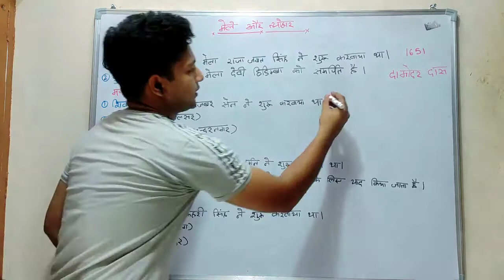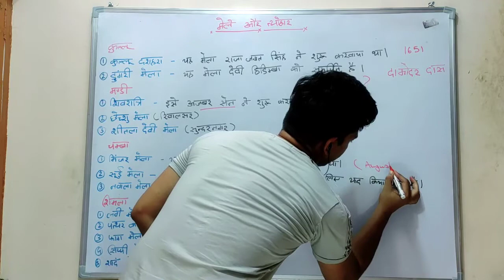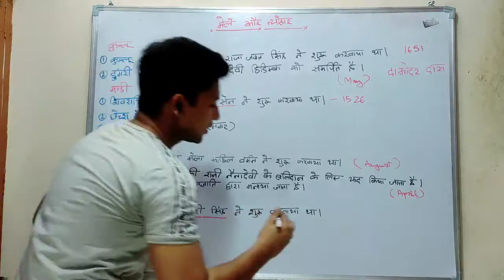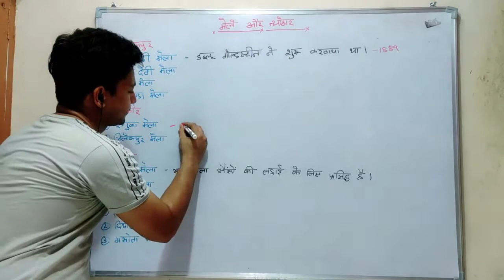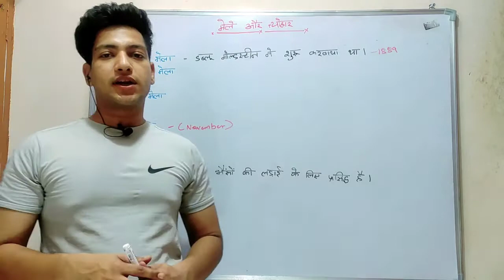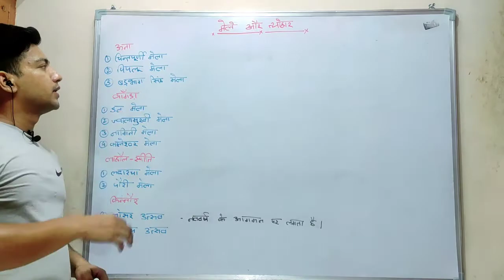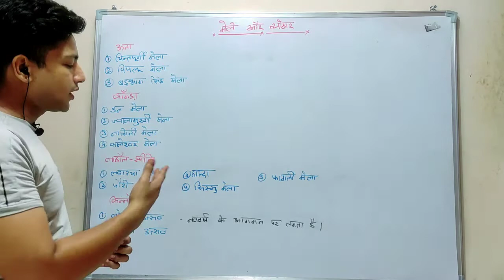Fairs and festivals in Himachal Pradesh | lecture-12 | hpexamaffairs | HPPSC,HPSSC,HP STATE EXAM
👇👇Our Products 👇👇

HP FOREST GUARD 2021 Complete Study Material